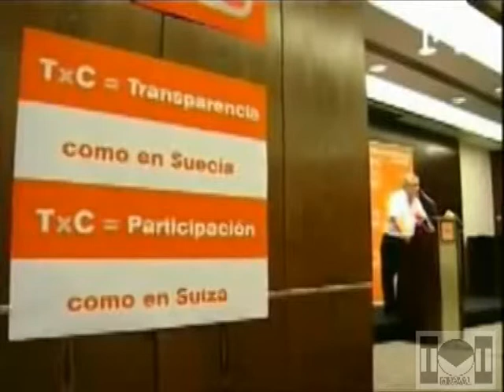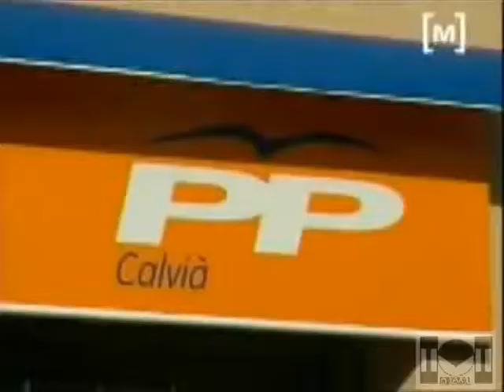MICAAL-TV "Un año del PP de Calvià" (2/2)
Las convulsiones internas... dentro del PP de Calvià... han llevado a este partido político... a una ruptura dentro de sus filas... con enfrentamientos... de militantes... conjuras... maquinaciones... y traiciones... dentro de su seno...

TODO POR EL PODER...?

El enfrentamiento con... sus "jefes de Palma"...  por diferentes convocatorias... de  elección de candidatos... fuera de plazo... y presentaciones atípicas...

La escisión dentro del partido... por falsas promesas y oscurantismos sin explicar...
Provocó el abandono de este... por parte de ilustres políticos... de renombre... con nuevas ideas... apertura... y claridad... dentro de la formación... dio como consecuencia... la creación de una nueva... "formación política"... TxC... con buena... "música"... falta percibir que... "letra"... tiene esta partitura...

Las disputas internas... por el legado y el poder de... Delgado... están dejando a esta formación política... muy dañada a ojos de... sus posibles votantes...

Y la más grave aún...  la inoperancia del Consistorio... por todas estas y más causas de índole interno dentro del partido... tienen  al Municipio... de hecho... en un estado de abandono... dejadez... y están dejando sus atribuciones en el desempeño DEL gobierno... en una autentica... DESIDIA MUNICIPAL...

La última del PP es... la presentación de candidatos a la alcaldía... y la irrupción de "Tolo"... Bartolomé Bonafé... el la carrera por... su elección... junto a los ya conocidos... Manuel Onieva... y a la teniente de alcalde... portavoz municipal del grupo... Teresa Martorell.

Todo se resorberá... el martes 16 de noviembre (la votaciones de 9:00 a 21:00...) en torno a las 22:00 se sabrá quien es el numero uno de la lista... hay que decir... que se repartirán unas 1.000 papeletas por candidato... algo sorprendente... a tenor de las informaciones que el propio PP-Calvià... distribuye y dice que... son 1.500 militantes... 1.200 al corrientes de pago...

Una pregunta... y si todos los militantes quieren votar al mismos... algún militante se le sustrajera su derecho a voto...?

MICAAL-TV